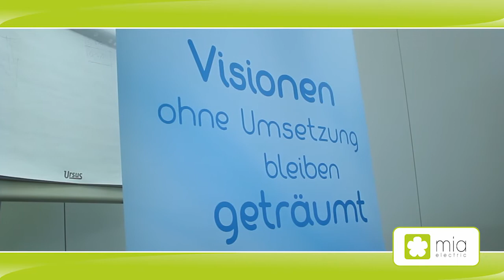Mia electric Österreich @ Lukas Lang, 20.11.2013